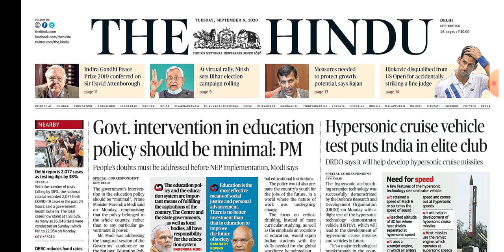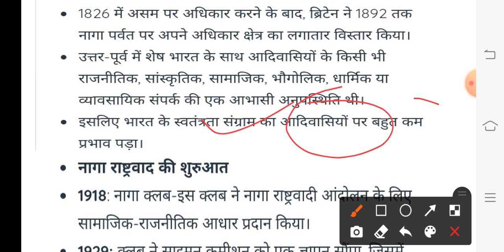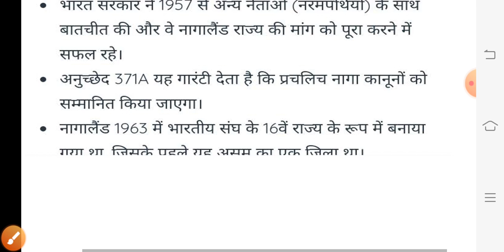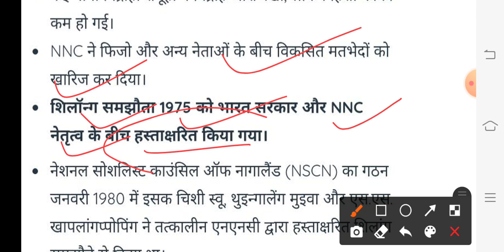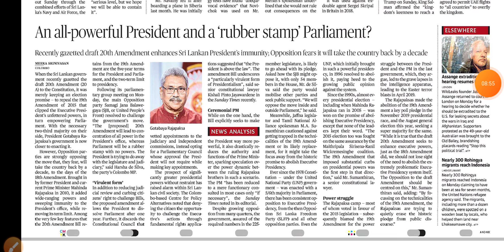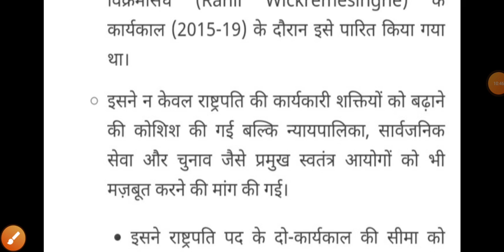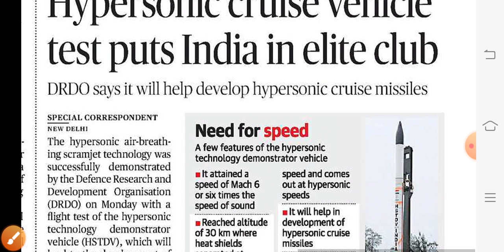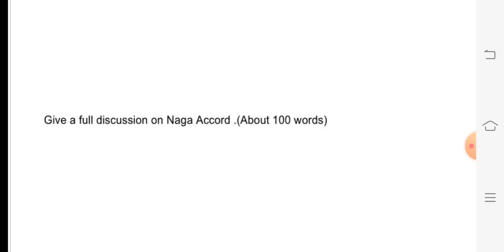The Hindu Editorial Analysis | Current Affairs | 08 september 2020 | IAS Point | By Shivam Sir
Hello Friends,

 I am Shivam and I am going to telling you about the most important topics.

Topics

1- Naga Conflict
2- 20th Amendment in Shri Lanka
3- Highest Rainfall Data
4-   Hypersonic Cruise Missile
5- The Hindu based question

 which will be very important for all competitive exams as well as UPSC exams..